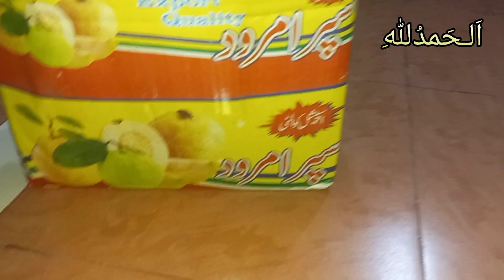How to keep Guavas Fresh for long Time | امرودکولمبےعرصےتک فریش رکھنے کا طریقہ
Aslamualikum❗How to keep Guava fresh for long time

Raw Turmeric Laddu recipe .video lnk

Homemade Condensed Milk recipe video lnk👇🏼👇🏼

I hope all of you are liking my recipes for ftuits and vegetables.Here are 👇 some lnks of my other videos about Orange🍊

🍊 Orange oil for skin whitening🍊

🍊Orange Juice recipe🍊

Orange recipes🍊🍊are here to enjoy Oranges

🍊How to freeze Oranges🍊
Video lnk👇🏼👇🏻

🍊How to make Orange Sauce 🍊

🍊How to make Orange Squash🍊

🍊Orange Smoothie recipe🍊

🍊Orange Pulpy Juice in Blender🍊

🍊homemade orange icecream🍊

This video covers all these topics👇🏻👇

guava.how to store guava,how to store long time guava,guava tree,how to prune guava trees,long time guava storage,how to make guava jam,guava juice,how to frost protect guava tree,how to look after guava tree?,guava cultivation,fresh guava,how to ripen guava,white hair to black naturally fresh guava leaves,how to harvest guava fruit,how to grow guava from seed,how to store cut guava,how to store guava pulp,how to get more yield from guava tree